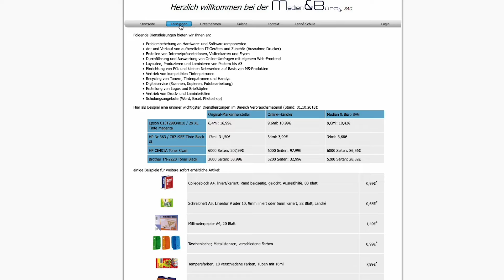Schülerfirmen und ihre Produkte / MEDIEN & BÜRO SAG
Die Schülerfirma MEDIEN & BÜRO SAG aus Potsdam produziert verschiedene Produkte, unter anderem aus Maisstärke.

Erfahren Sie mehr über Schülerfirmen und ihre digitalen Produkte und